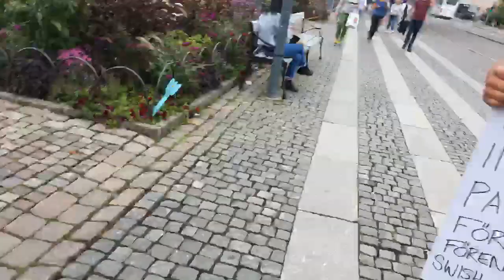[Gabbie Clip][2017-08-22] Chalmers University of Technology Welcome Week \_(⌐■‿■)_/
Original clipper: Andrrrew
Original title: Chalmers University of Technology Welcome Week   \_(⌐■‿■)_/

    "view_count": 5,
    "language": "sv",
    "creator_name": "Andrrrew",
    "title": "Chalmers University of Technology Welcome Week   \\_(\u2310\u25a0\u203f\u25a0)_/",
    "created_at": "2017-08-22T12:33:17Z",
    "video_id": "",
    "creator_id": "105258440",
    "broadcaster_id": "77574036",
    "broadcaster_name": "Gabbie",
    "game_id": "494717",
    "id": "ProductiveTalentedStinkbugFutureMan"